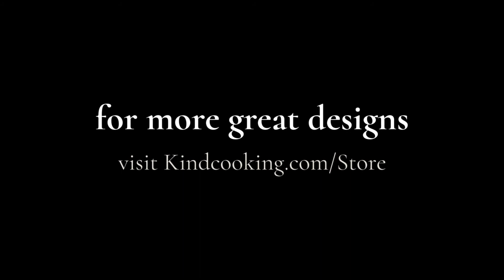PastaToolKit Ad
Kindcooking introduces a collection of kitchen must-haves for quick, easy, and professional pasta making!